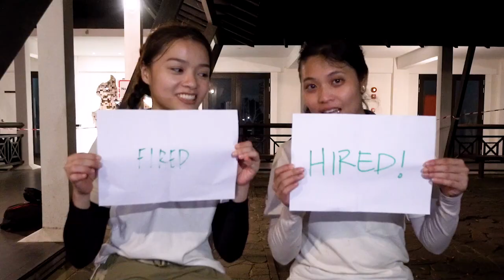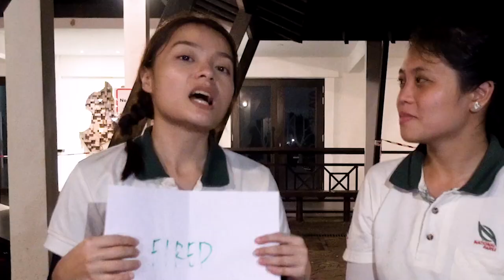Hired or Fired: Managing A Nature Reserve For A Day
Ever wondered what it's like to manage Singapore's nature reserves which are home to many of our native wildlife?

Xenia from @TheSmartLocal tried her hand at it and sure had an interesting time in this Hired or Fired series! As a Conservation Manager for a day and guided by Maxine, she set up camera traps, did tree inspections, removed invasive species and even planted a tree for our OneMillionTrees movement!

Check out the video to find out more about what went on behind the scenes :)
Follow NParks on social media!